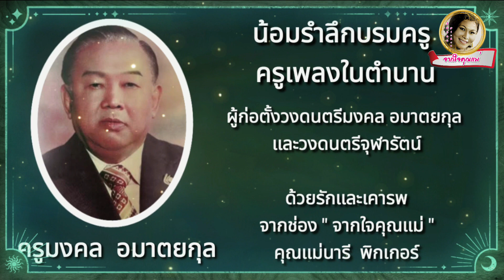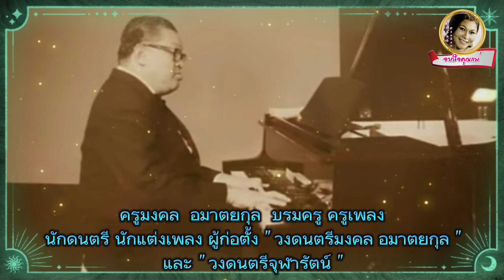ศรรัก & กามเทพ - ดวงตา ชื่นประโยชน์ ( วงดนตรี : มงคล อมาตยกุล )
บทเพลง : ศรรัก & กามเทพ
ศิลปิน : ดวงตา ชื่นประโยชน์
วงดนตรี : มงคล อมาตยกุล

* โปรดใช้วิจารณญาณในการรับชมรับฟังด้วยนะทุกคน

อย่าลืมกดติดตาม,กดไลค์,กดแชร์,กด Subscribe ให้ด้วยนะจ๊ะ  เป็นกำลังใจให้ทีมงาน ที่สำคัญ!! กดกระดิ่ง 🔔  เพื่อจะได้ไม่พลาดข่าวสารรวมถึงเรื่องราวต่างๆ บนโซเชียล